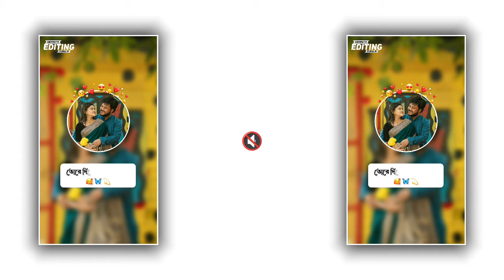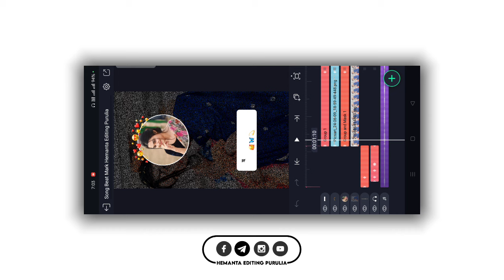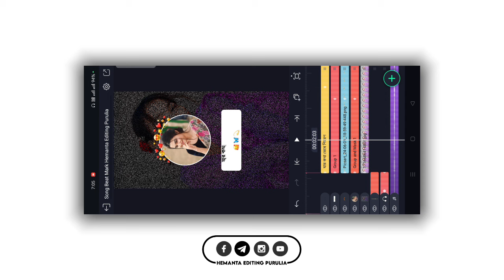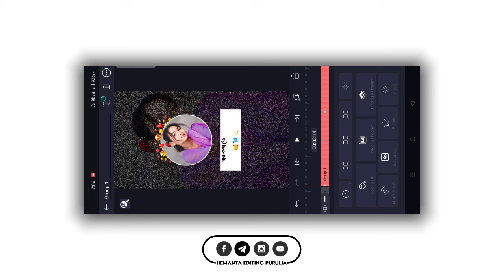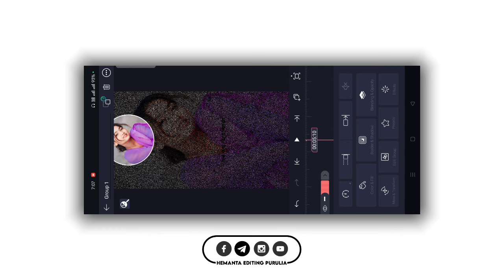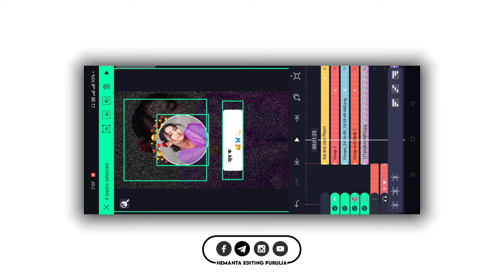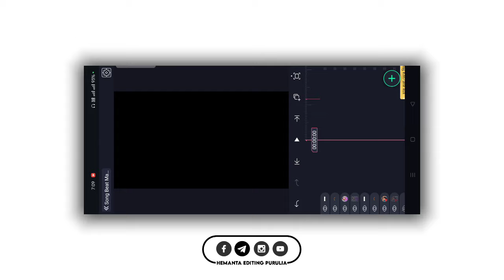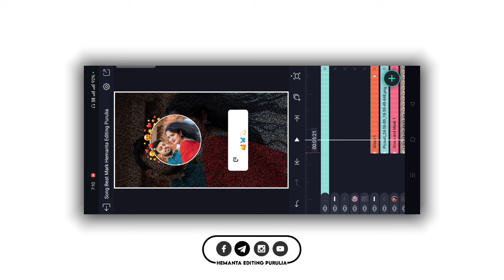Jar Kotha Vebe Shihoron Status Video Editing | Bengali Trending Song Video Editing New Style Video